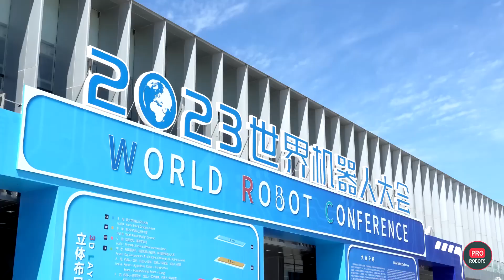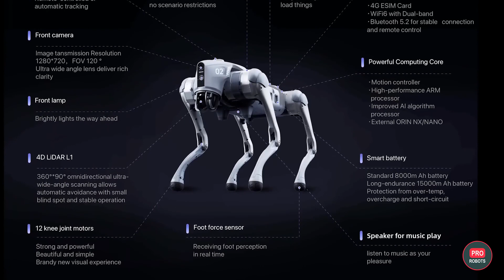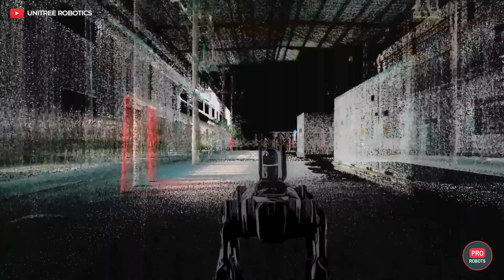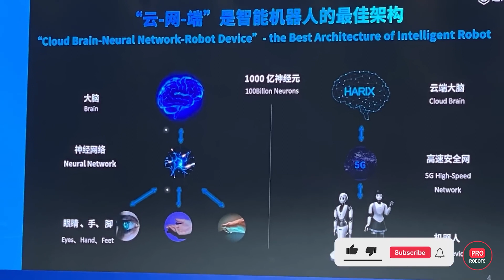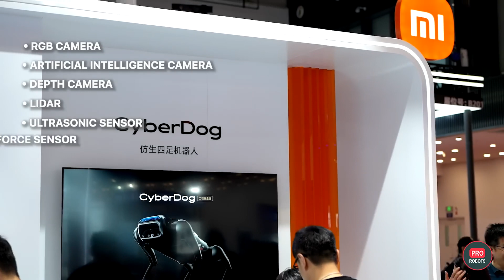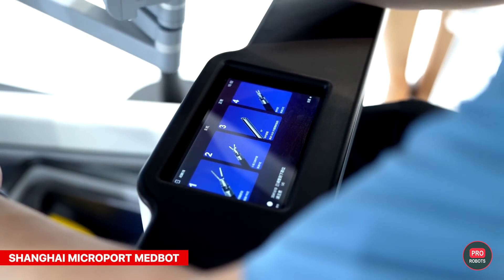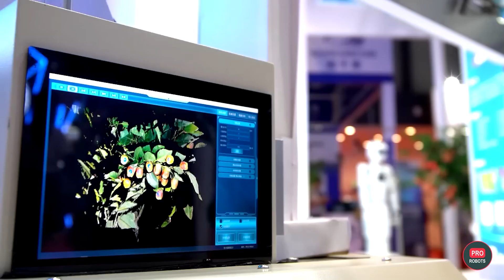China Robots and Technologies Exhibition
Robot Conference was held in Beijing, which became the largest in its history. This event took 7 days instead of the usual 4 days. Over 160 companies and more than 600 robots, almost 60 of which were presented to the public for the first time! The exhibition was the great variety of humanoid and bionic robots.